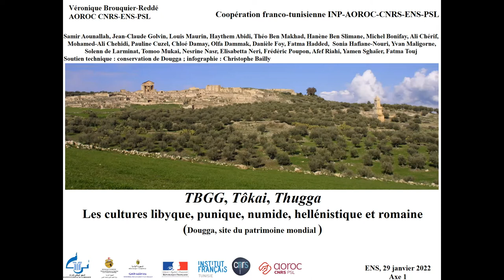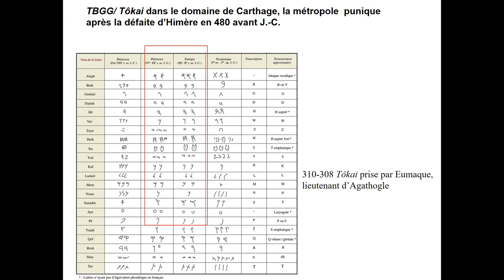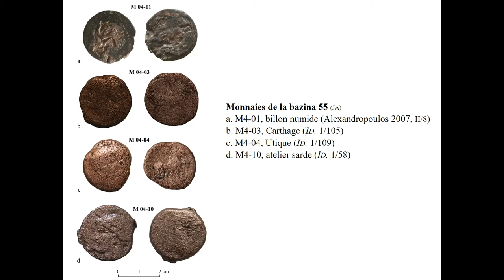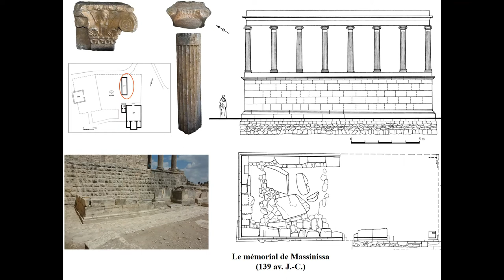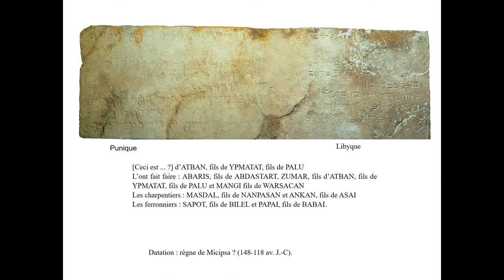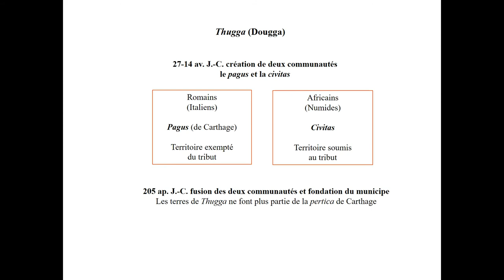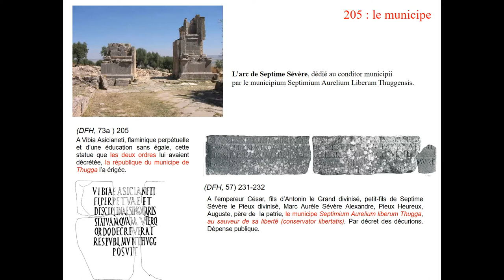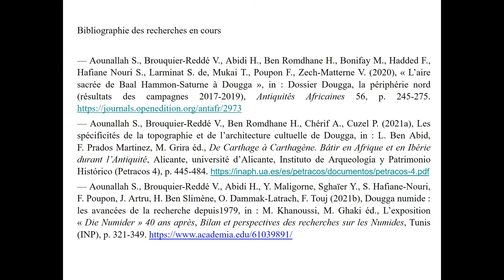Véronique Brouquier-Reddé (AOROC), Dougga et le royaume numide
Présentation lors de la journée thématique de l'axe 1 de l'AOROC: Langues, territoires, identités. Diversité linguistique et culturelle, le 29 janvier 2022